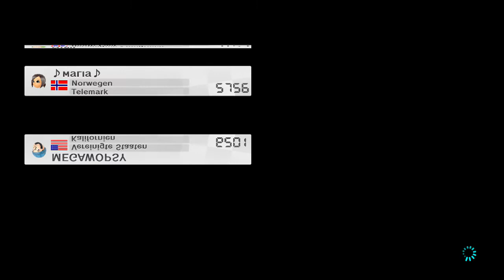Let's Play Mario Kart 8 Online Part 10: Kleine Projekte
Miiverse: RackyLOL32

MARIO KART 8:
Genre: Funracer
Release:
Japan: 29 Mai 2014
Europa, USA, Kanada: 30 Mai 2014
Australien: 31 Mai 2014